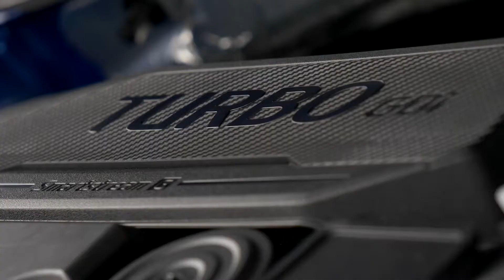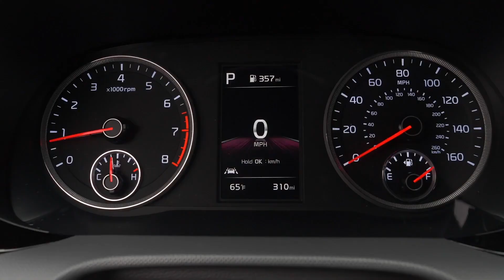2021 Kia K5 GT Line Design Preview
"Nearly a decade after the 2011 Kia Optima paved the way for one of the auto industry’s most significant growth and achievement stories, Kia Motors America (KMA) is resetting expectations once again with the reveal of the all-new K5 mid-size sedan. Representing one of the biggest leaps forward between generations in recent automotive history, the K5 celebrates this bold new chapter in Kia’s story with an equally bold name to emphasize the mid-size sedan’s revolutionary design, all-new safety and performance enhanced “N3” platform, turbocharged engines, available all-wheel drive1, and high-impact technology. In other words, Kia’s “Give It Everything” philosophy in the U.S. is evident and “alive” in this new machine.

But why try to reimagine the sedan, especially during a time when the market continues to shift towards crossovers and SUVs? Fueled by an unstoppable spirit to push harder and work smarter, Kia was determined to give it everything instead of giving up; completely rethinking the traditional sedan.

Going on sale this summer, the K5 will be available in four trim levels (LX, LXS, GT-Line, EX), with the adrenaline-fueled GT to follow later in the fall."